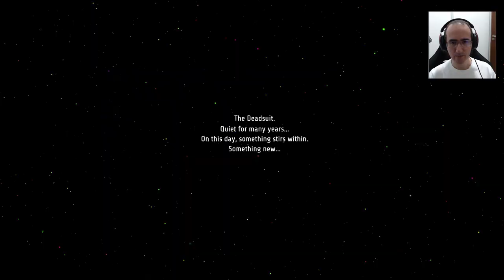Jogamos Ghost Song Metroidvania da Robozinha Azul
Jogamos Ghost Song Metroidvania da Robozinha Azul para multiplataformas , bem ambientado, com musica agradavel, variedade de inimigos e todos os melhores elementos que um bom metroidvania pode ter.

Programas Utilizados
GeForce Experience
DaVinci Resolve
Pazera
OBS Studio